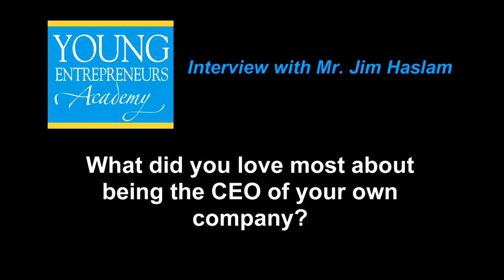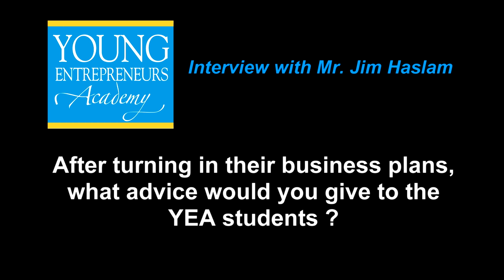An Interview with James Haslam, II - Founder of Pilot Flying J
This video was produced for Knoxville's Young Entrepreneurs Academy students. Mr. James Haslam, II, the founder of Pilot Flying J, shared some of his wisdom about being a CEO and  starting a successful business. Pilot Flying J is the presenting sponsor of Knoxville's YEA program.